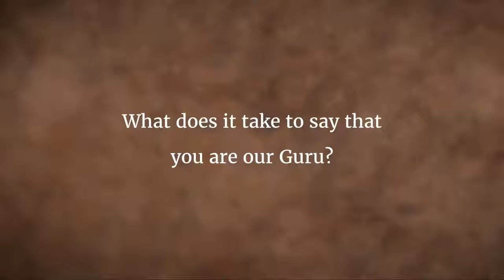What Does It Take to Say You Are My Guru - Sadhguru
Sadhguru answers a question, and speaks about the nature of the Guru, and explains that a Guru is not a person.

sadhguru
sadhguru 2019,
sadhguru speech
sadhguru latest
sadhguru 2020
sadhguru meditation
sadhguru speeches
sadhguru motivation
sadhguru shiva,
sadhguru advice
sadguru
sadhguru bangla
sadhguru live
satguru
isha foundation
yoga